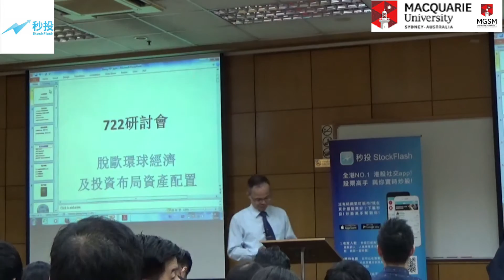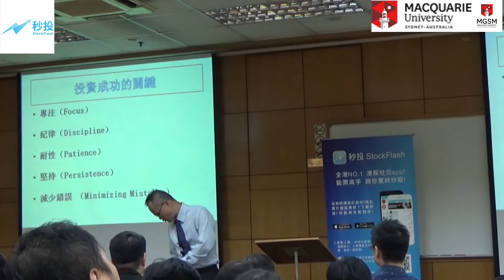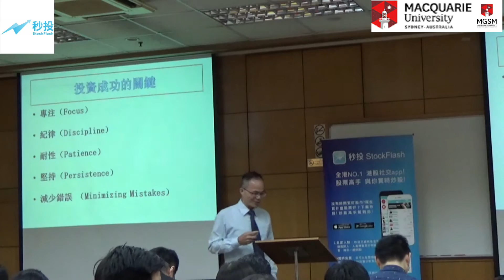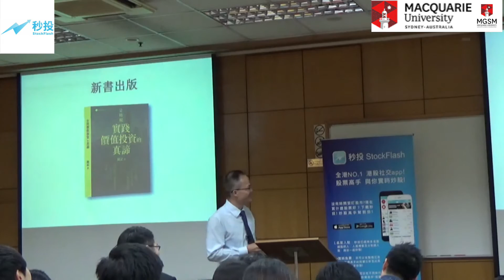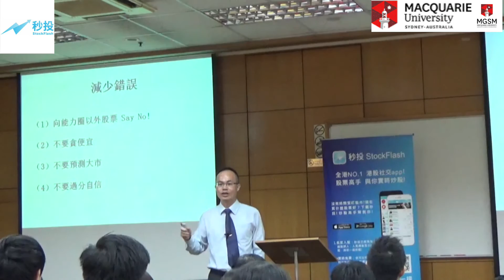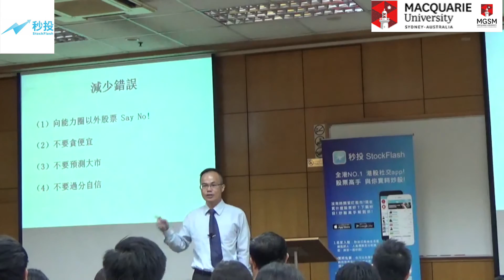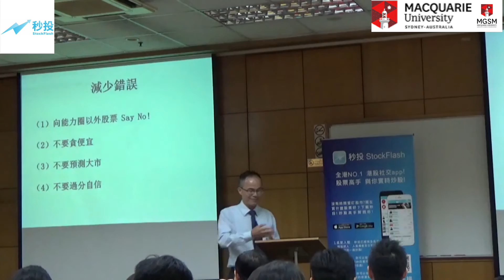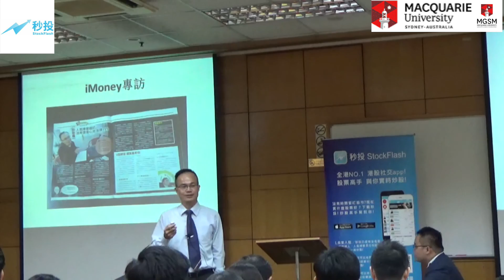脫歐環球經濟及投資佈局資產配置--鍾記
1.脫歐對個人投資組合的影響
2.價值投資心得